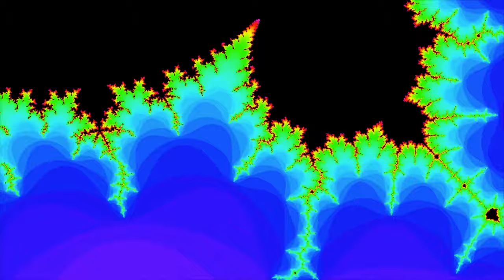Rollergirl - Dear Jessie Loveparade❤️ (High Quality Video)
Pink Elephants and Lemonade Dear
Jessie hear the laughter Running
 through the LOVEPARADE Dear Jessie
 see the roses Raining on the...
(LOVEPARADE Berlin® Remember 1989 to 2003)